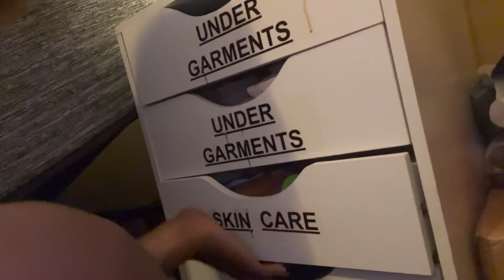Life Update | Not a flight attendent | Whats Next